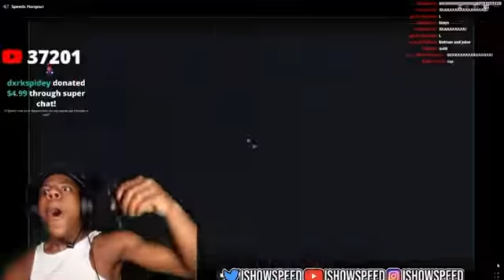Fake Ronaldo trolls Speed